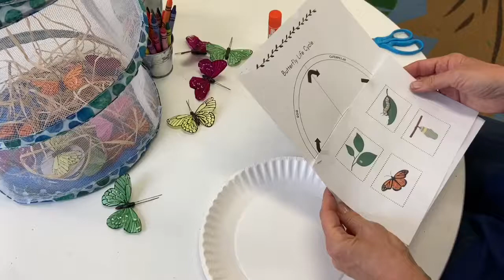The Butterly Life Cycle